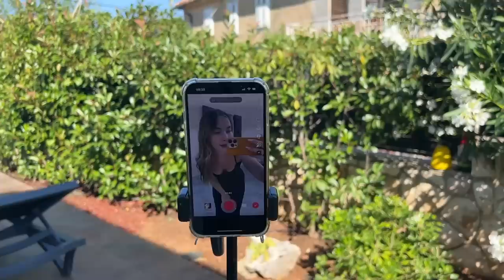Unser URLAUB in KROATIEN🇭🇷 Villa, Bootstour & Delfine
Wir sind in Kroatien & ich hab euch die erste Woche mitgenommen, also viel Spaß beim Vlog :)

*Spigen: spigen.life/Chrissi_mitspigen

* Werbung

Eure Chrissi❣️